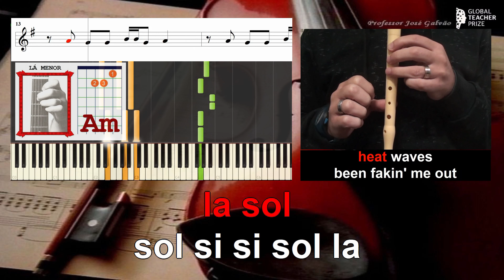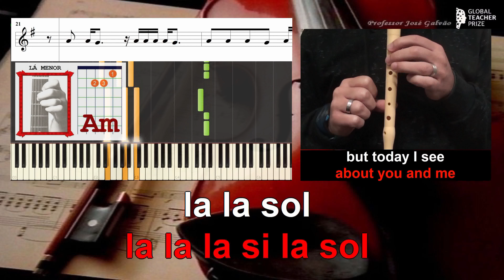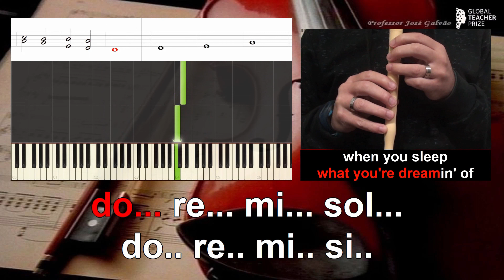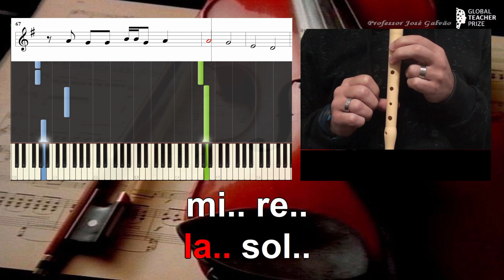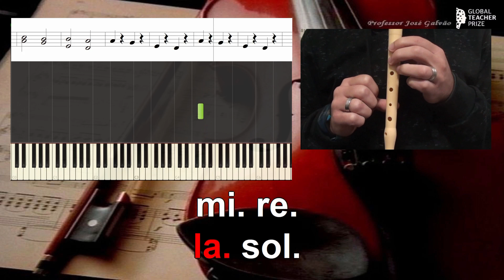Heat waves Glass Animals Tutorial Guitar Chords Piano Cifra Flauta Educação Musical Jose Galvao SF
Heat Waves é uma canção da Banda Inglesa Glass Animals. O tema foi nomeado para Melhor Canção Britânica no British Awards 2022. Detem o Record da canção que mais tempo permaneceu no TOP 100, (91 semanas) e acumulou mais de 2 bilhões de visualizações no Spotify. Musicalmente é um tema tipicamente POP com 4 acordes rotativos na harmonia (exceto as pontes) e com uma melodia simples com uma tessitura bastante pequena. Alterei a tonalidade para Sol Maior permitindo tocar todo o tema sem notas acidentadas. Simplifiquei ritmicamente as partes mais faladas (Rap) adicionando semibreves ou mínimas. Recordo que as notas ligadas são para ser tocadas por duas pessoas ou grupos em simultâneo. O professor deve apoiar tocando as notas que estão dentro do parêntesis, ou solicitar a um aluno mais desenvolvido que sirva de guia aos restantes.

Cifra melódica / Notas da melodia
la la sol
la la la la sol
la la la sol
la la la si la sol

la la sol
la la la si

la sol
sol sol si si la la
la sol
la sol
sol si si sol la
la sol

la.. sol..
mi.. re..
la.. sol..
mi.. re..

la.. sol..
mi.. re..
la.. sol..
mi.. re..

la_(DO).. sol_(si)..
mi_(si).. re_(la)..
la_(DO).. sol_(si)..
mi_(si).. re_(la)..

la.. sol..
mi.. re..

la.. sol..
mi.. re..
la_(DO).. sol_(si)..
mi_(si).. re_(la)..

do... re... mi... sol...
do.. re.. mi.. si..
do.. re.. mi.. mi..

la.. sol..
mi.. re..
la_(DO).. sol_(si)..
mi_(si).. re_(la)..

la.. sol..
mi.. re..
la_(DO).. sol_(si)..
mi_(si).. re_(la)..
la. sol.
mi. re.
la. sol.
mi. re.

Harmonia + Letra / Lyrics
Am                  G
Last night, all I think about is you
Em                      D
Don't stop, baby, you can walk throug
C                  G
(Don't want, but I think about you
Em                 D

Am              G
Road shimmer wigglin' the vision
Em                    D
Heat, heat waves, I'm swimmin' in a mirror
C             G

Am                G
Sometimes, all I think about is you
Em                   D
Late nights in the middle of June
C                 G
Heat waves been fakin' me out
Em               D

Am             G
Usually I put somethin' on TV
Em                       D
So we never think about you and me
C                   G
But today I see our reflections clearly
Em                    D

Am                 G
You just need a better life than this
Em                 D
You need somethin' I can never give
C                 G
Fake water all across the road
Em                  D

Am                    G
You can't fight it, you can't breathe
Em                  D
You say somethin' so lovin', but
C               G
Now I gotta let you go
Em                D

Am             G
I don't wanna be alone
Em           D
You know it hurts me too
C           G
You look so broken when you cry
Em              D

Am                   G
I just wonder what you're dreamin' of
Em                   D
When you sleep and smile so comfortable
C                   G
Em                   D
That look that's perfectly unsad